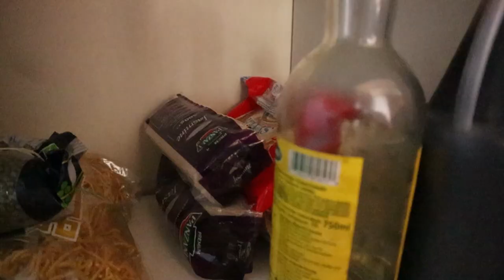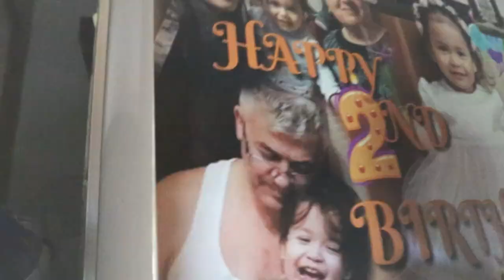FAMILY LUNCH BAGO MANGANAK WITH MY ROMANIAN FAMILY🇹🇩🇵🇭 - BUHAYROMANIA🇹🇩